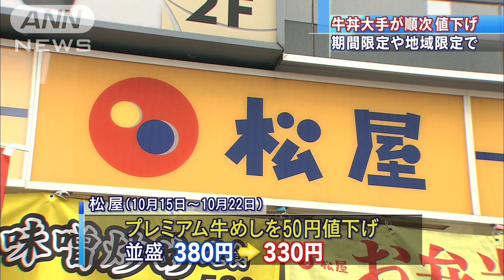牛丼 各社で値下げへ ただし、地域と期間限定(15/09/28)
去年から値上げしていた牛丼大手チェーンが、今度は今週から順次、期間限定や地域限定で牛丼を値下げします。　すき家は29日から来月8日まで、350円の牛丼並盛を60円値引きします。吉野家も来月1日から7日まで、西日本地区限定で牛丼並盛380円を80円値引きすると発表しました。